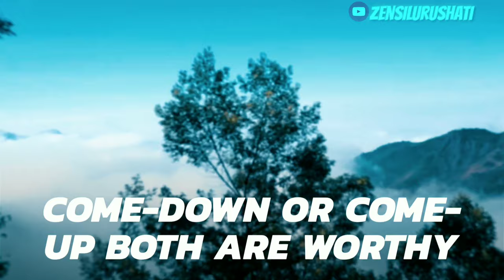Keindahan Gunung Prau, bikin pengin punya bini lagi...😋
Pendakian santuy gunung perahu kemaren...